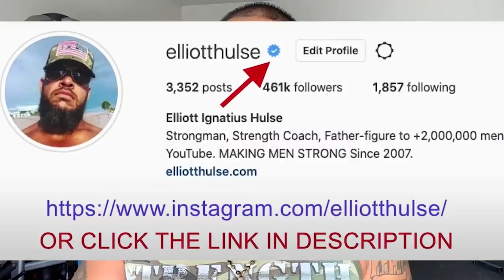On The BS Of "Building Generational Wealth"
In this short video from a live Q&A with my private group of men who are growing stronger everyday in every way, we discuss the futility of saving up money. Let me know what you think.

Done.